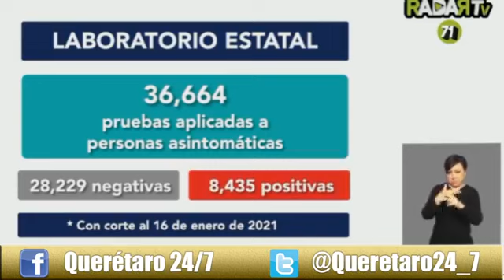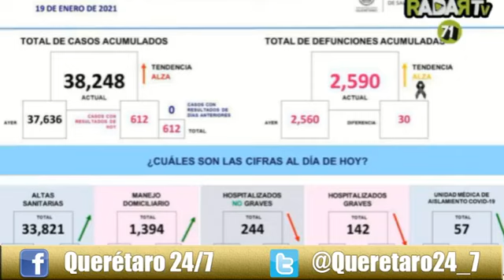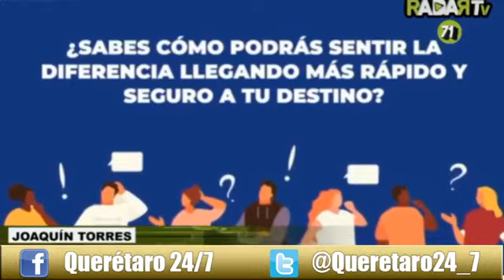Querétaro 24-7 Noticias (21 de enero del 2021) 2da parte